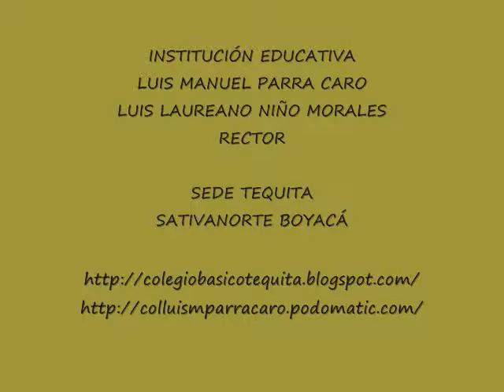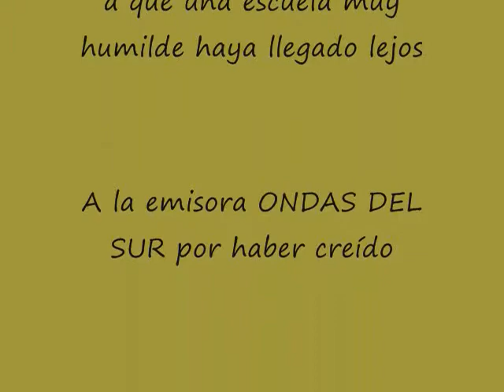EXPERIENCIA EDUCATIVA EN TEQUITA SATIVANORTE BOYACA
Compartimos una experiencia de uso de internet, computadora y mucho entusiasmo para hacer del proceso educativo algo dinámico capaz de impactar positivamente a toda la comunidad educativa.